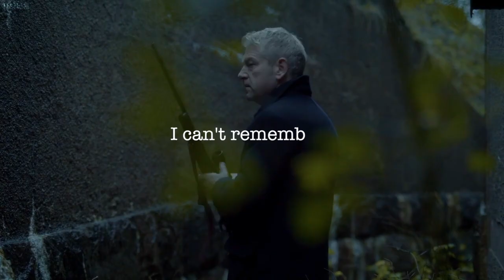Wallander [4S] || Sound of silence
Show: Wallander (BBC) 4 season
Program: Final Cut X
Edited: Fergus MacLeod
Characted(s): Kurt Wallander
Kenneth Branagh - Sound of silence
Wallander 4 season
Wallander
Kurt Wallander